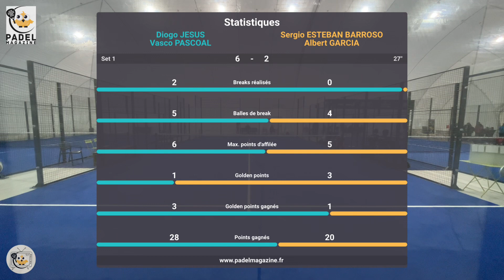FIP RISE Bourg-en-Bresse - Finales de Previas - Jesus / Pascoal vs Esteban Barroso / Garcia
FIP RISE Bourg-en-Bresse - Finales de Previas - Diogo Jesus / Vasco Pascoal vs Sergio Esteban Barroso / Albert Garcia